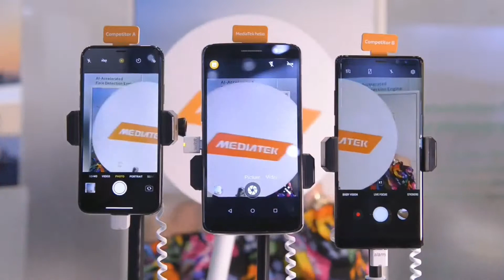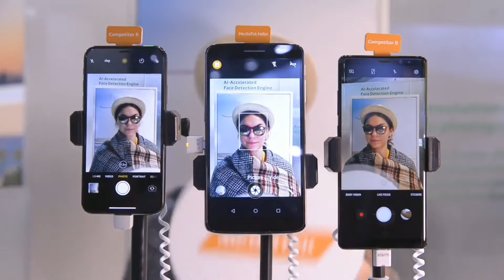MediaTek Helio P70?? | MediaTek Helio P60 | Helio P60 Specifications | MediaTek vs SD -Black VoLTE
MediaTek Helio P70 Announced and Launched ??| MediaTek Helio P60 Specifications | MediaTek Helio P70 vs MediaTek Helio P60 vs Qualcomm Snapdragon 710 | MediaTek vs Snapdragon - Black VoLTE